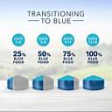Blue Buffalo Life Protection Formula Natural Adult Dry Dog Food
Formulated for the health and well-being of dogs, Blue Life Protection Formula Dry Dog Food is made with the finest natural ingredients enhanced with vitamins and minerals. It contains the ingredients you’ll love feeding as much as they’ll love eating. Blue Life Protection Formula dog food is a product of the Blue Buffalo company. Based in the United States, Blue Buffalo makes premium-quality pet foods featuring real meat, fruit, and vegetables.